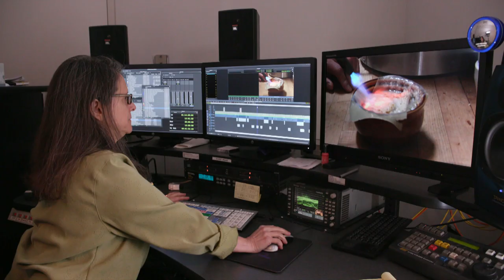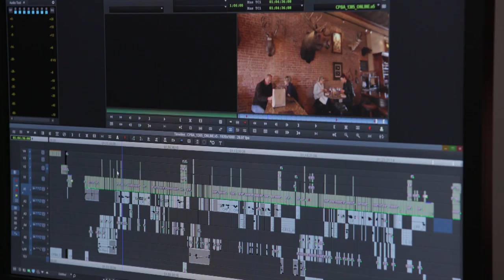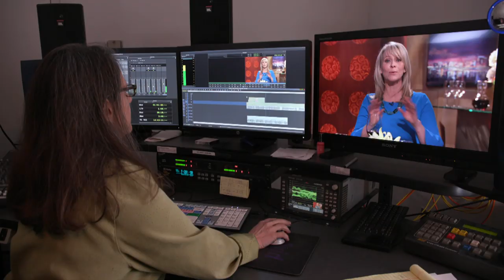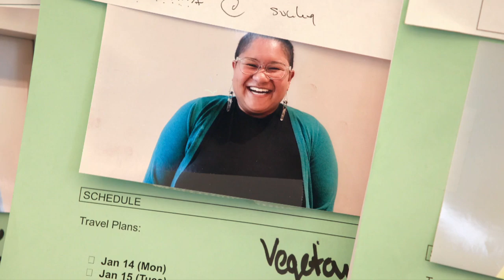Check, Please! Bay Area: Behind the Scenes & The Camera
What does it take to produce 14 seasons of a beloved show? Our host, Leslie Sbrocco, and the team behind Check, Please! Bay Area are here to tell you!